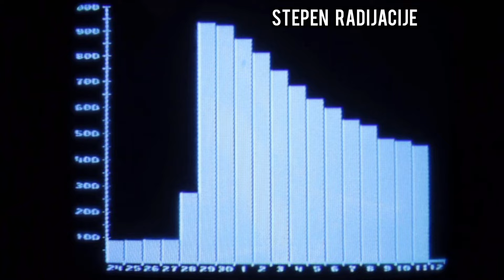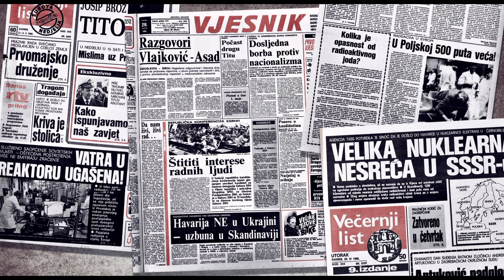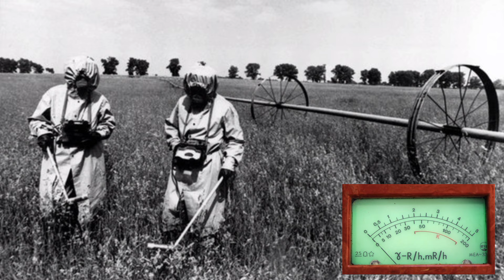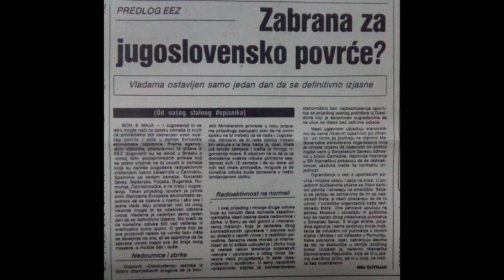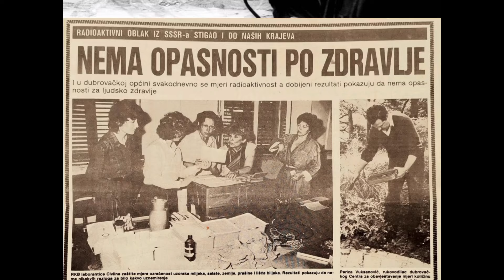Černobilska nuklearna katastrofa - Jugoslavija je bila pogođena ?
Prvi val katastrofe je pogodio Švedsku i Veliku Britaniju, drugi je zahvatio srednju Europu, a treći Balkanske zemlje. Jugoslavija je bila najteže pogođena balkanska zemlja, a izuzev Makedonije i sjeverozapadne Slovenije, svi krajevi su bili pod utjecajem černobilske katastrofe.